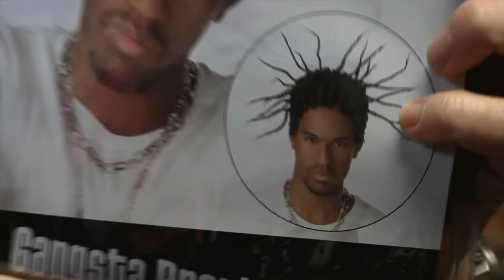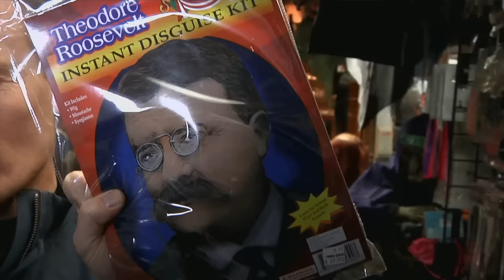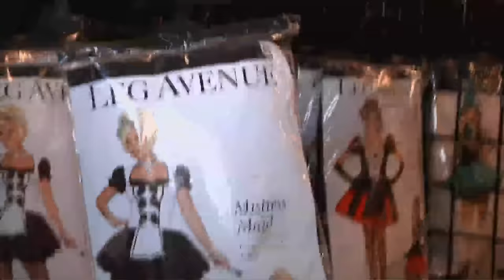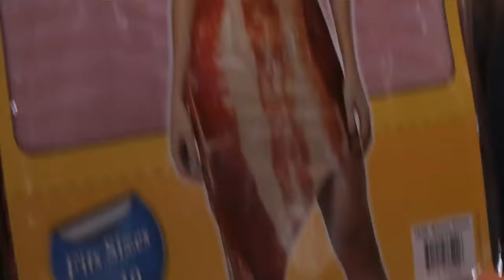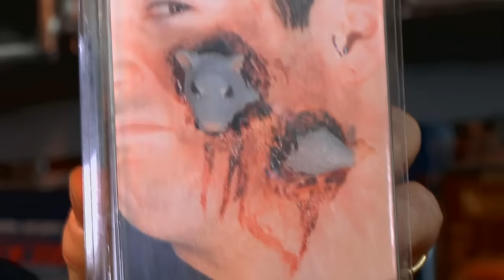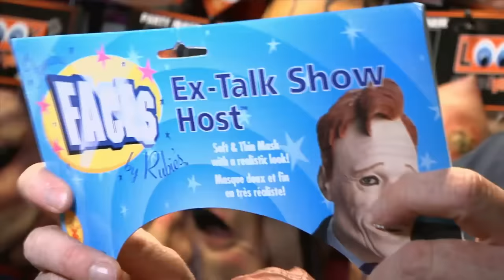Conan Visits The Halloween Store | CONAN on TBS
Conan rings in Halloween with bacon dresses, sexy maid outfits and an oddly familiar mask.